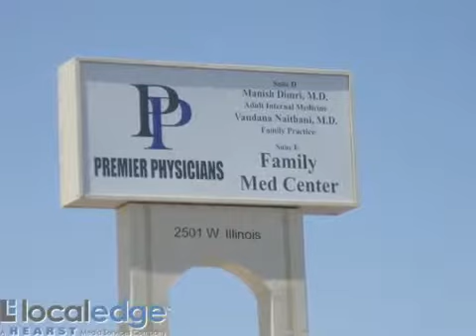Premier Physicians MID US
obstetrics, urgent care, physician, doctor, gynecology, urology, foot doctor, ankle surgeon, pediatric, family care